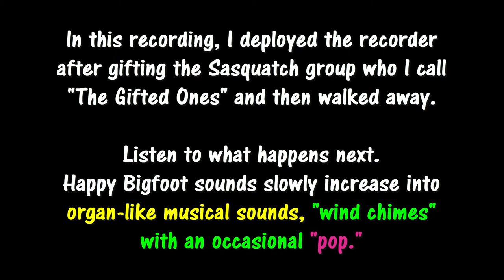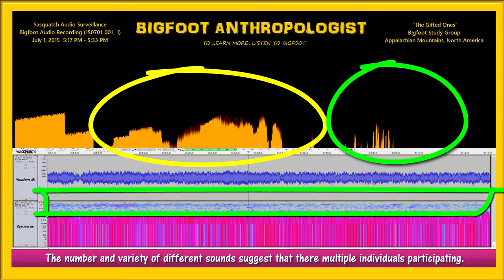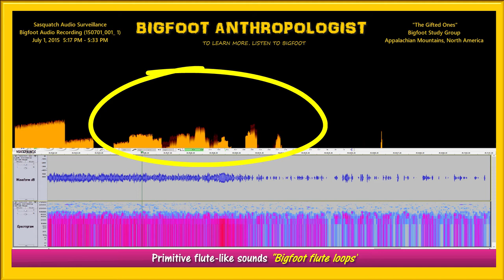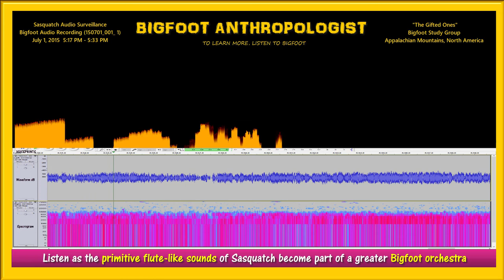What Do Bigfoots Sound Like When They're Happy? Sounds of Happy Squatches in this Bigfoot Clip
Want to hear what the sounds of Bigfoot are like when they are happy?   Just listen to this Bigfoot audio recording and you'll find out.

In this recording, I deployed the recorder after gifting the Sasquatch group who I call "The Gifted Ones" and then walked away.   Listen to what happens next!

Happy Bigfoot sounds slowly increase into organ-like musical sounds, "wind chimes" with an occasional "pop."   When I first heard this, I too was happy.   I was happy to hear that they liked me!

Inspired by Christopher Noel's work on his Impossible Visits site,  in June 2015 I started my own Bigfoot "listening project."

My goal was to use the Bigfoot audio recordings to learn more about the daily life of Bigfoot.  By this time, I had already proven to myself that Bigfoot existed.  Now I wanted to listen in on them -- not to prove their existence -- but to learn how they exist.

As a retired archaeologist trained in the discipline of anthropology, I wanted to do with my Bigfoot group what Jane Goodall did with her group of Chimpanzees.   Problem is though, Bigfoots are much more shy than Pan.

To get around this problem, my research plan employed a non invasive technique collect audio data -- hiding a mic in their midst to capture any sounds within range of the Gift Area where I deployed the digital audio recorder.

This recording represents the second month of capturing Bigfoot audio on tape in this multi-year project that continues to this day (March 15, 2018).

This Bigfoot audio recording is just a very small sample of what I've collected before this and just a much more tiny miniscule sample of audio recordings of suspected Sasquatches that I have captured since.

This is all part of my long term strategy to conduct audio surveillance of this one specific location known to me as a very active Bigfoot activity area.

This Bigfoot audio recording captures sounds  within a Bigfoot habituation area that I had started gifting several years before.

For best results, use headphones or good speakers.

The time stamps provided below are some highlights of this Bigfoot audio recording:

0:21   "Pretty quiet out here."  Except for these sounds which are hidden in the "white noise."
0:26  POP
0:35  'Birds" singing and Sasquatch musical sounds.
0:54   The humming sound is also part of the Bigfoot repertoire.
1:00  POP
1:13    Note the ever so slight variation in the individuals sounds within the harmonic humming sound
1:17   POP
1:28  POP
1:32   Here the variation almost sounds like individual notes from a musical organ
1:52   These sounds reflect happiness amongst the Bigfoot group -- They are in harmony.
1:58  POP
2:07  POP
2:11   Organ-like musical sounds are accompanied by tinkling "wind chimes" sounds
2:28  POP
2:30   The number and variety of different sounds suggest that there multiple individuals participating.
2:33  POP
2:47  POP
2:49  Although musical in nature, these seem to be conveying meaningful information about the situation.
3:00  POP
3:08   This is more than just "POP" music from "The Gifted Ones"
3:13  POP
3:27   Primitive flute-like sounds "Bigfoot flute loops"
3:42    POP
3:47   These quiet sounds of Bigfoot are completely unheard by humans - both literally and figuratively speaking
3:59   POP
4:06   Listen as the primitive flute-like sounds of Sasquatch become part of a greater Bigfoot orchestra
4:08  POP

Using the program Audacity, "white noise" has been carefully removed to reveal suspected sounds of Sasquatch.
Using the software program Audacity [see below for link] and methods and techniques pioneered by Sasquatch Bioacoustics. com [see link below],  I made a startling discovery that presents evidence of an extremely complex and sophisticated coded language that gives Sasquatch people a great adaptive edge in their efforts to coexist with human beings on this planet.  Bigfoot communications between and among group members are all but "invisible" to our human ears.

Audacity